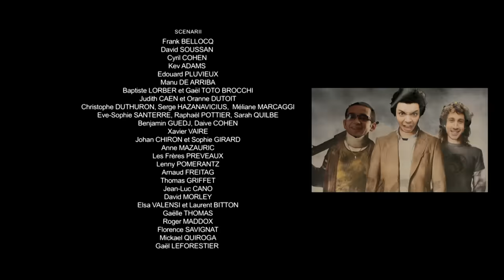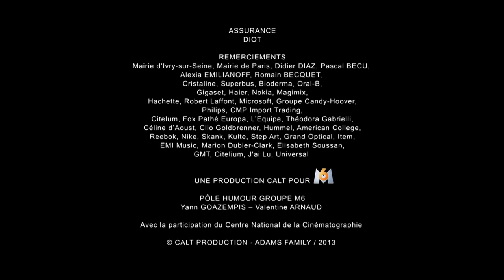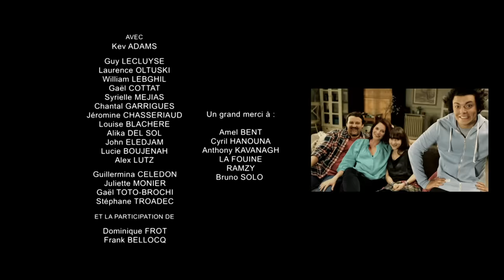SODA Compilation Saison 3 - Partie 2 (Kev Adams ; William Lebghil)